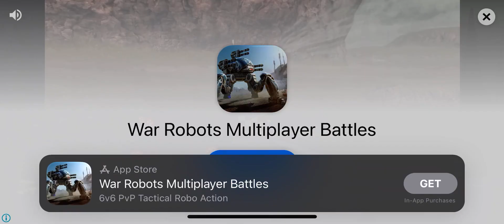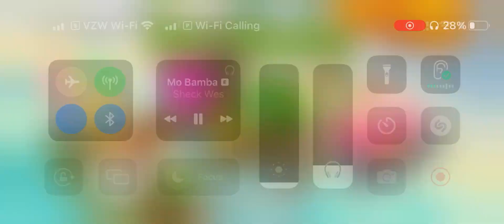October 24, 2023